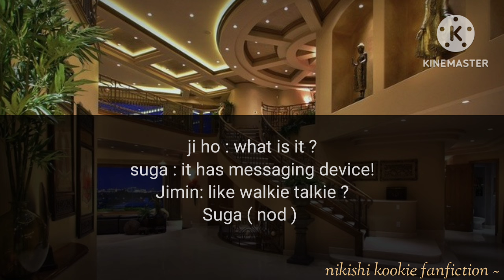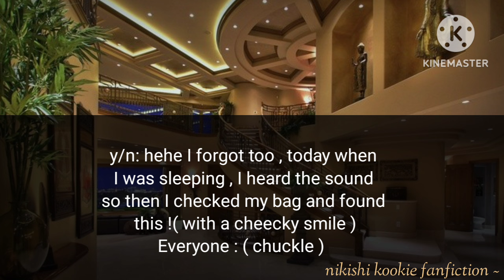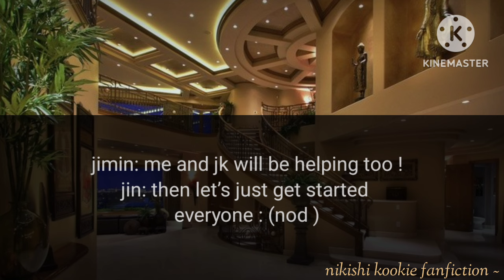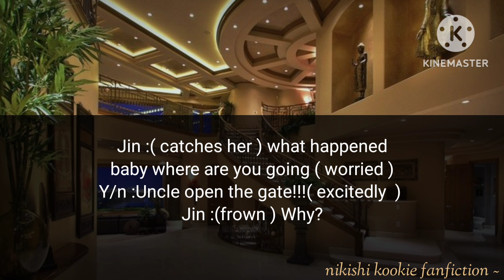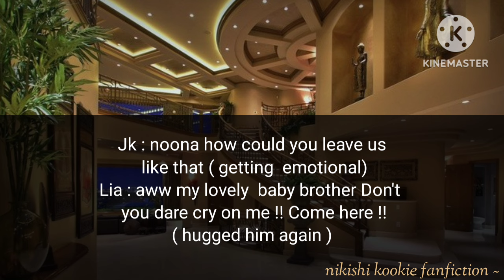Ep 17 || Their neice ||BTSff |Must watch